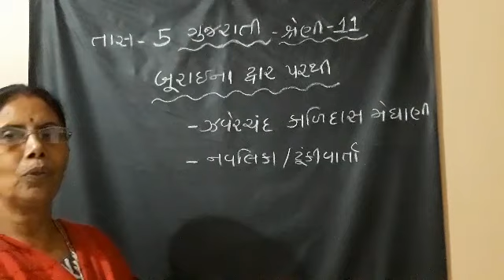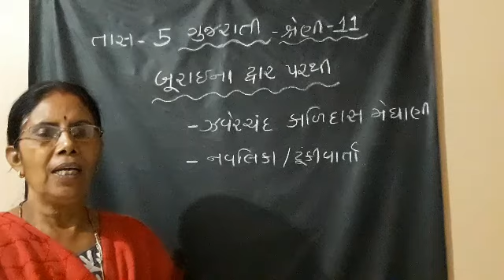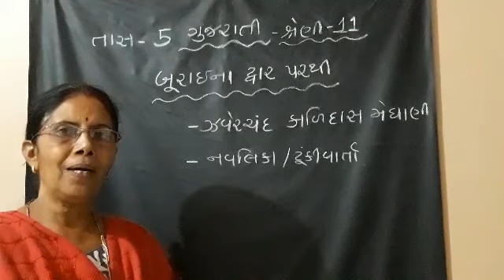11th બુરાઈ ન દ્વાર પરથી તાસ 5 By J G Umaretiya